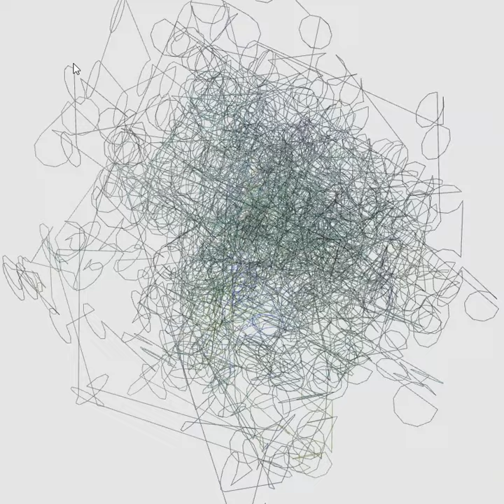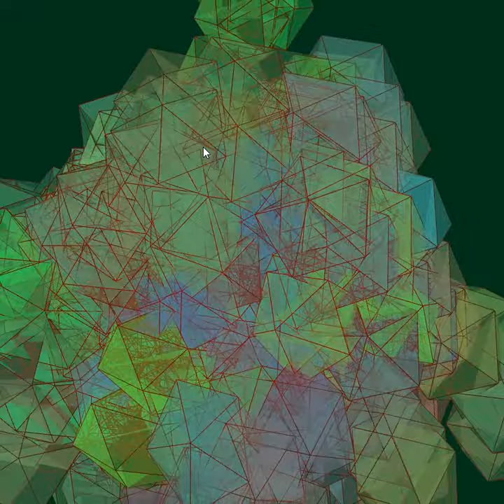Art Generator demo